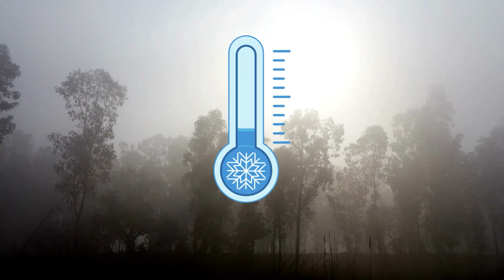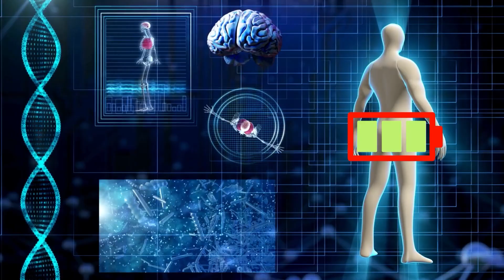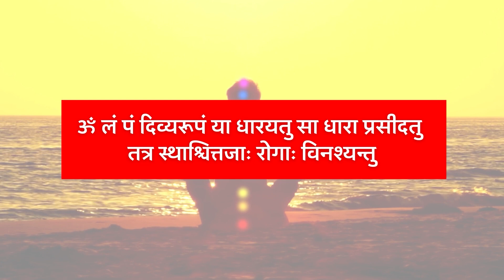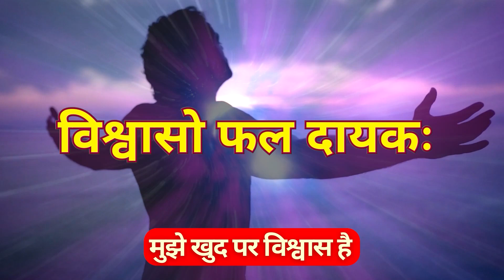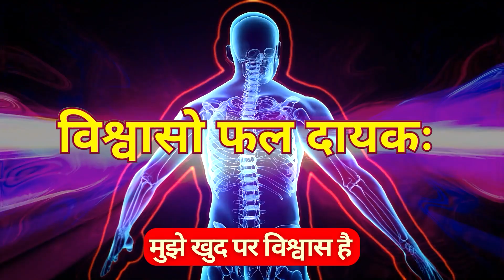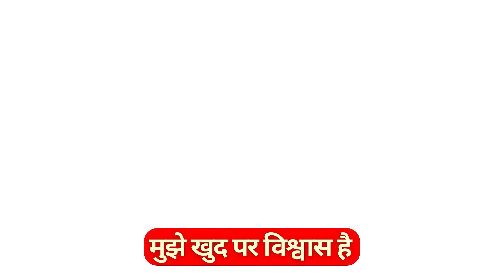Siddha Mantra To Receive Energy & Fix Your Kundalini Activation Problem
link For Bharat Greetings, spiritual seekers! 🙏 Join us on a fascinating journey as we delve into the profound science behind Diwali and its incredible impact on our well-being, vitality, spiritual life, and Kundalini energy!

🔬 The Science of Diwali:
Discover the scientific aspects of Diwali, exploring how the play of lights, rituals, and festivities can positively influence our health and overall vibrancy. 🌈✨

🍃 Health and Vitality:
Uncover the ways in which Diwali traditions contribute to our physical and mental well-being, fostering a sense of joy, harmony, and rejuvenation. 🌿💖

🌌 Spiritual Awakening and Kundalini Energy:
Dive deep into the mystical realm of Kundalini energy and learn how Diwali acts as a powerful catalyst for spiritual growth and enlightenment. ✨🧘‍♂️

🔮 Unlocking the Mysteries: Kundalini Mantra:
Explore a mysterious and potent mantra that holds the key to resolving Kundalini-related challenges. 🕉️🔐 Let the vibrations of this mantra guide you towards a harmonious Kundalini awakening.

🌙 Diwali Night Spiritual Practice:
Discover why Diwali night is the perfect time for heightened spiritual practices. 🌌 Engage in rituals and meditation to amplify the benefits of this auspicious occasion. 🌠

Embark on this illuminating journey with us as we unlock the secrets of Diwali, celebrating the convergence of science, spirituality, and well-being. 🌟 Don't miss out on the chance to elevate your consciousness and embrace the transformative energy of Diwali! 🪔💫